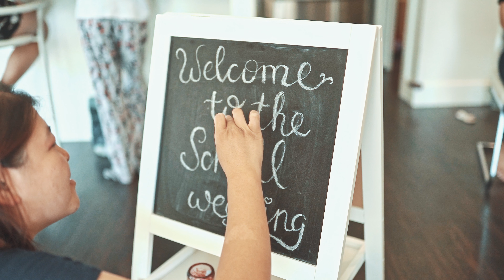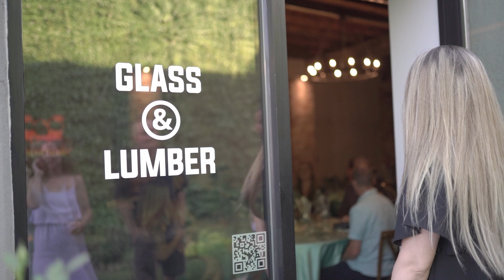The Wedding of Ash & Clare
Ash & Clare's wedding keepsake film, filmed by MJ&Co. in Saskatoon, SK on July 23, 2021.
To see what we've been up to, watch our VLOG playlist